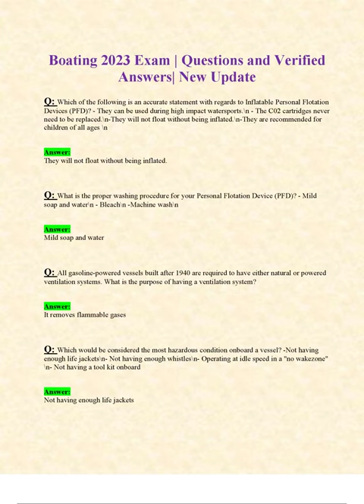BOATING 2023 EXAM QUESTIONS AND VERIFIED ANSWERS NEW UPDATE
.Boating 2023 Exam | Questions and Verified
Answers| New Update
Q: Which of the following is an accurate statement with regards to Inflatable Personal Flotation
Devices (PFD)? - They can be used during high impact watersports.\n - The C02 cartridges never
need to be replaced.\n-They will not float without being inflated.\n-They are recommended for
children of all ages \n
Answer:
They will not float without being inflated.
Q: What is the proper washing procedure for your Personal Flotation Device (PFD)? - Mild
soap and water\n - Bleach\n -Machine wash\n
Answer:
Mild soap and water
Q: All gasoline-powered vessels built after 1940 are required to have either natural or powered
ventilation systems. What is the purpose of having a ventilation system?
Answer:
It removes flammable gases
Q: Which would be considered the most hazardous condition onboard a vessel? -Not having
enough life jackets\n- Not having enough whistles\n- Operating at idle speed in a "no wakezone"
\n- Not having a tool kit onboard
Answer:
Not having enough life jackets

Q: When encountering other vessels in darkness or reduced visibility, what do visible white,
green and red lights indicate?
Answer:
You are approaching a powerboat head-on
Q: The carburetors on inboard mounted gasoline engines must be equipped with an approved
back-fire flame arrestor. What purpose does having a back-fire flame arrestor play? -To prevent
back fire which results when unburned exhaustcollects in the engine area -To protect the
personal flotation devices(PFDs) from damage caused by exhaust fumes -Toprotect the boaters
and local marine wildlife from excessive noise\n -To produce a smaller wake to avoid
disturbingother boaters or swimmers
Answer:
To prevent back fire which results when unburned exhaust collects in the engine area
Q: What should an operator keep in mind when preparing a boat for Safe Towing? a)
Thetowing load may exceed the towing vehicle's capacity b) The boat and trailer capacity
platesshould be taken off and put away \nc) Add fuel after the trailer load capacity has been
taken into account \nd An appropriate hitch and safety chainsshould be used
Answer:
An appropriate hitch and safety chains should be used
Q: Before operating on an unfamiliar body of water why is it important to determine the
location of shoaling areas?-They areoften difficult to spot even with local charts \n- They arethe
best places to moor or anchor \n- They mustbe approached at a 45 degree angle \n- They arethe
deepest point on a body of water
Answer:
They are often difficult to spot even with local charts